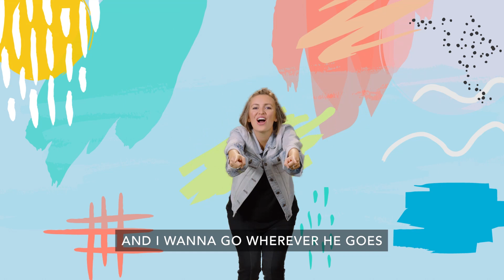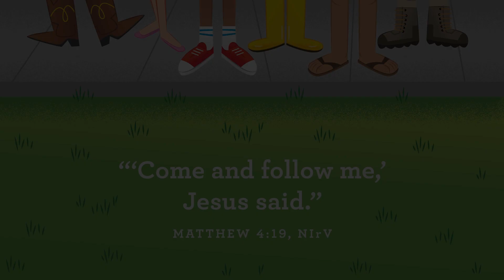RiverTots - March 13, 2022